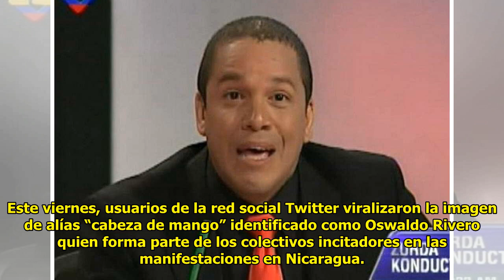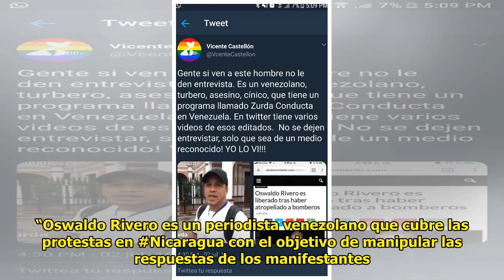En Nicaragua acusan a periodista de VTV de manipular la información (¡que raro!)